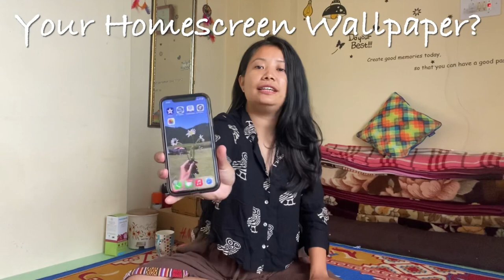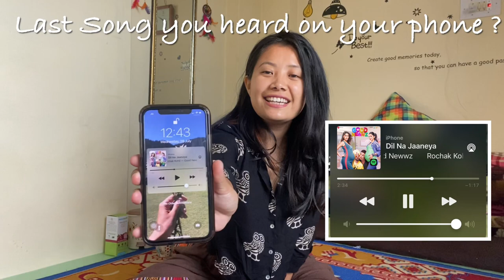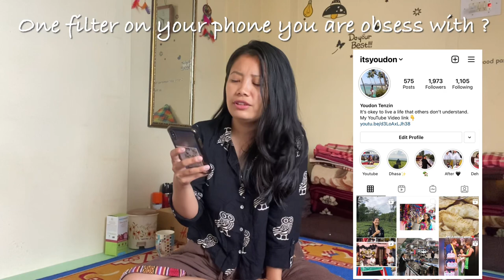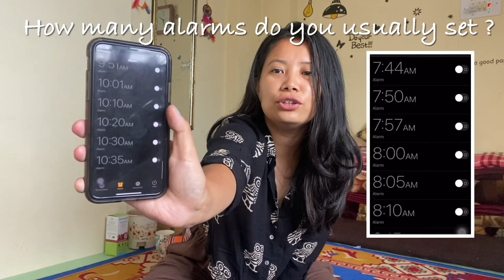What’s On My Phone ? | Phone Secret Revealed | It’s Youdon |Tibetan Vlogger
Hi Everyone,

I am playing this game called What’s on my phone ? 😆

So much secret revealed .